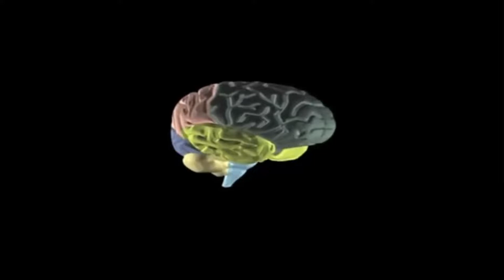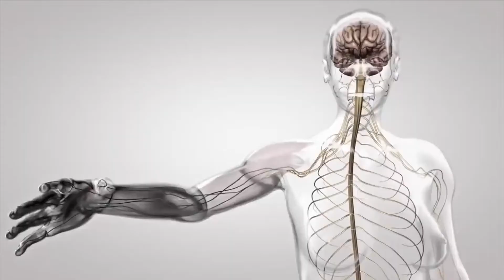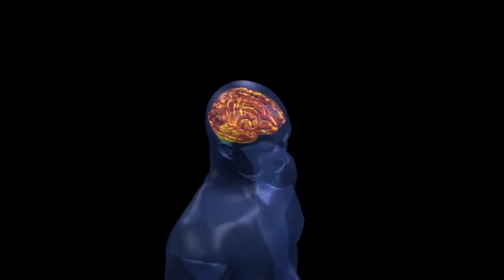CONSEJOS PARA TU SALUD - Plasticidad neuronal, 14/06/2021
La neuroplasticiad es la capacidad del cerebro para reorganizarse y formar nuevas redes neuronales. ¡Conoce más sobre este proceso biológico!